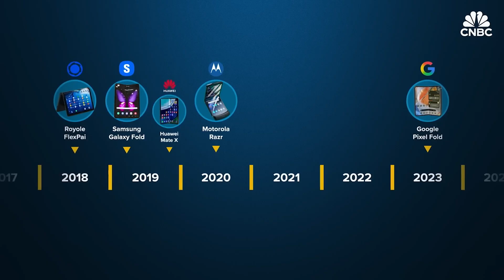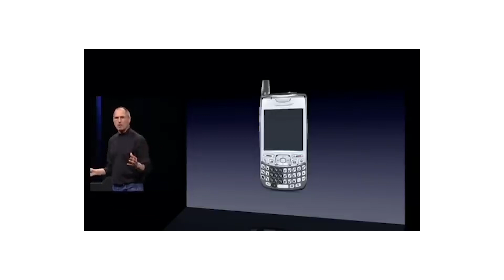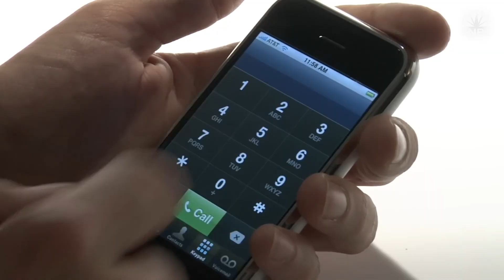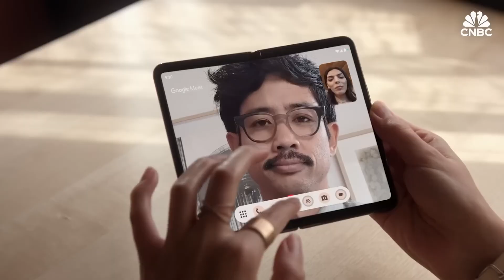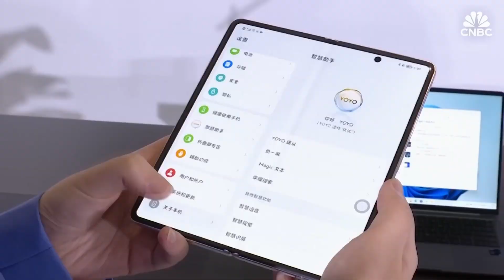The Foldable iPhone Is Coming: Everything You Need to Know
Apple fans have been waiting for it: a foldable iPhone. But why now? And what makes foldables more than just a gimmick?

In this video, we explore:

The rise of foldable smartphones from Samsung, Google, Motorola, and Huawei

Why foldables are still a niche and what’s holding mass adoption back

Apple’s rumored 2026 foldable iPhone and how it could reshape the smartphone market

Durability, design, and the promise of a hybrid phone-tablet experience

We also break down the history of innovation, from Steve Jobs’ 2007 iPhone launch to today’s cutting-edge folding technology.

And here’s the takeaway: the smartphone world is on the cusp of change. Foldables could finally give users one device that does it all, and Apple might just make it mainstream.